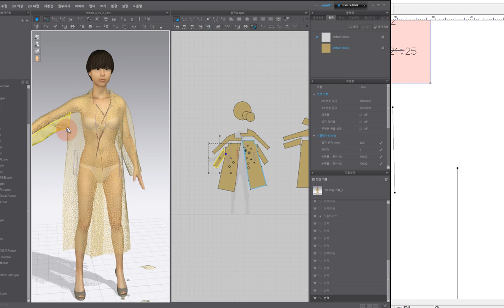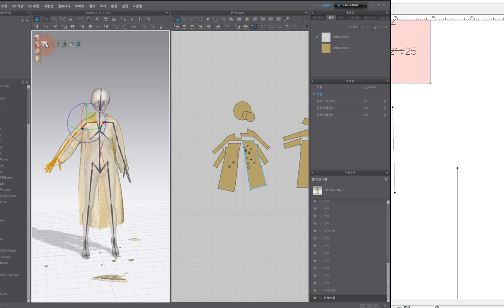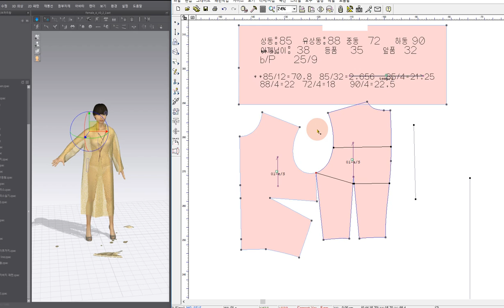진동에 관한 핵심 포인트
진동에 관한 중요 포인트만 짧게 이야기 합니다